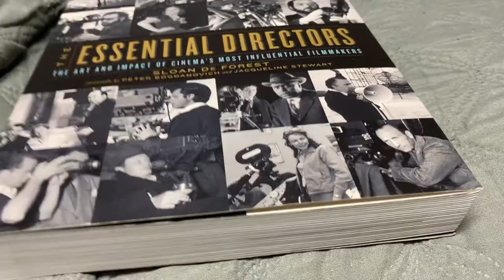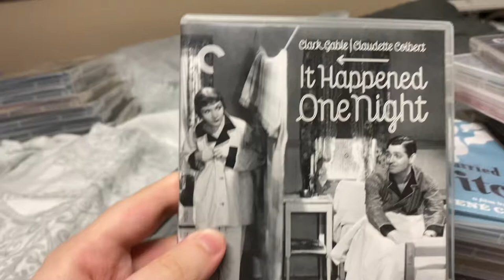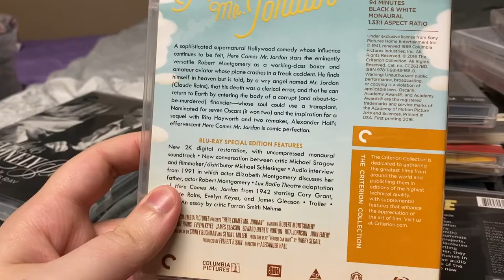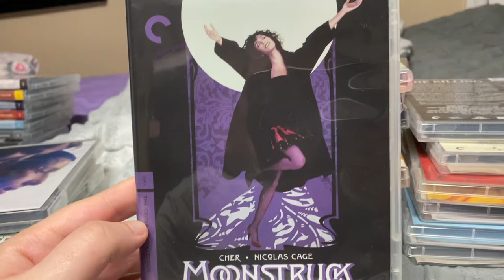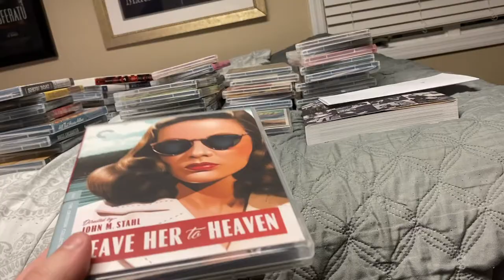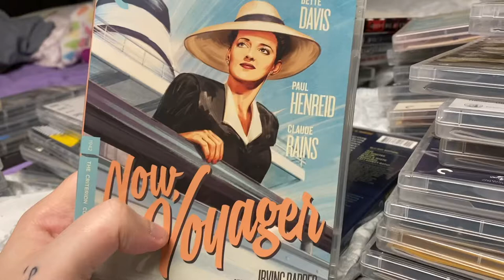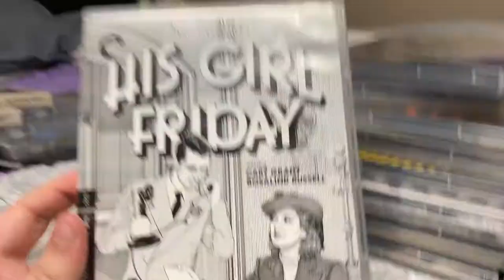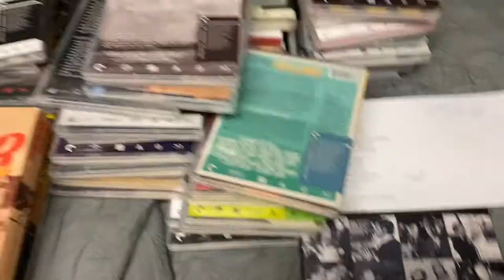My Criterion Collection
Hopefully I can make more film videos in the upcoming months. RIP Peter Bogdanovich 🖤